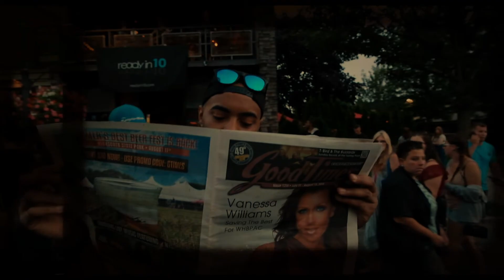Zeeq "O $ O S" Prod. by Planky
And his 2018 EP debut - HowEaZZZilyWeForget:
Zeeq.bandcamp.com

Twitter, IG : @zeeqthezyc

Directed by: Tech Pat

Written and performed by ZEEQ
Inst Production by: Planky

NEW project October 2018.